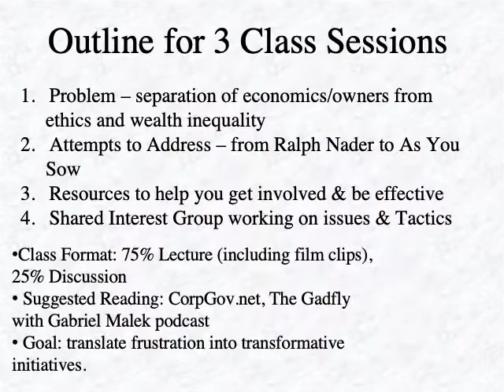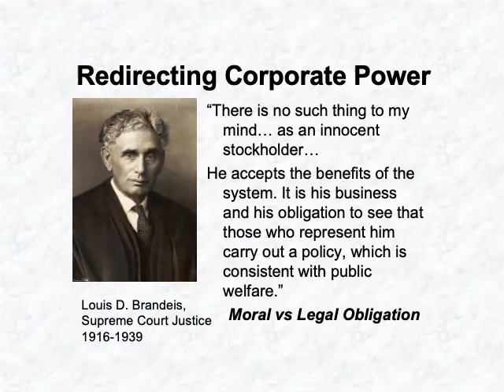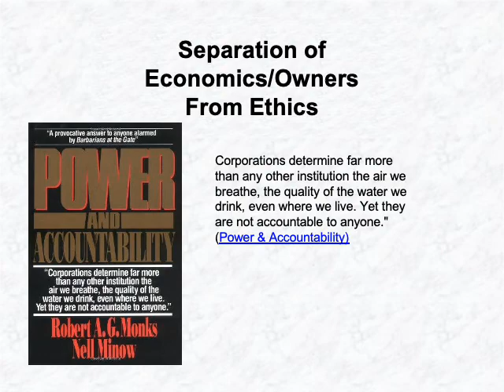Corporate Accountability: Restoring the Balance - class 1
Problem – separation of economics/owners from ethics and wealth inequality